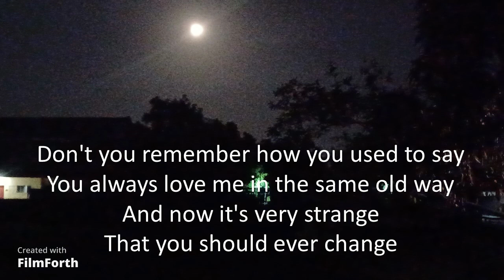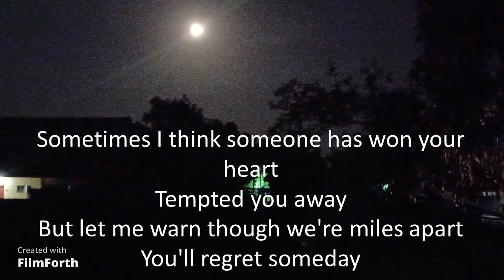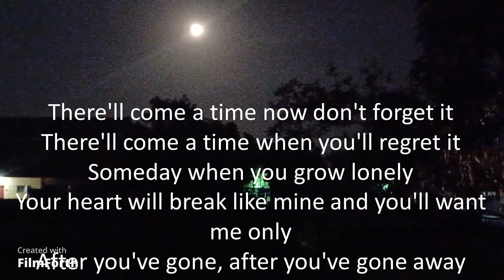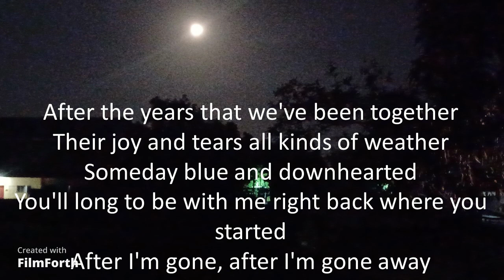Tony Bennett - After You've Gone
Artist: Tony Bennett